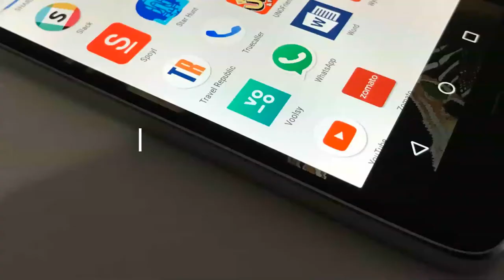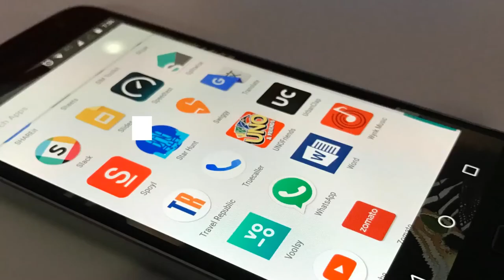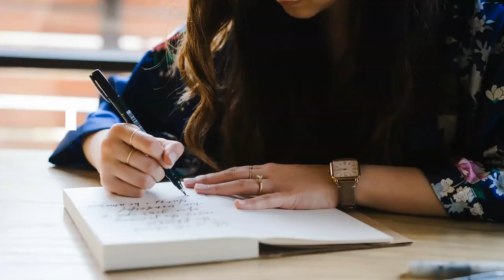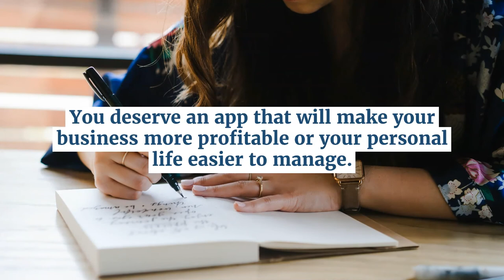Steps to Find the App Development Company In Dallas | uniquesoftwaredev.com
Hire the best mobile apps developers in Dallas for iOS and Android platforms

If you're in the market for a new mobile app developer, then you should consider the best mobile apps developers in Dallas. Many talented developers can create your dream app and help take your business to the next level!

0:18 Best Place to Find an App Development Company
0:28 Team of Experts
1:27 Steps to Find the App Development Company
2:57 Conclusion
3:18 Website Address

Unique Software Development

Address : 4330 North Central Expy Ste 250, Dallas, TX 75206, United States